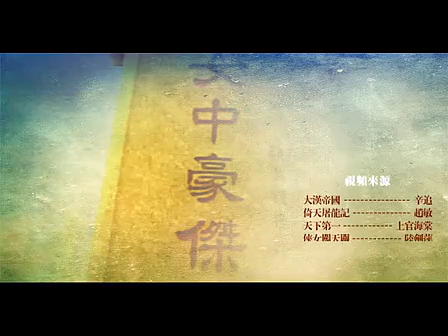Khi mỹ nhân cải nam trang 1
Trương Mẫn, Lê Tư, Tưởng Cần Cần, Diệp Tuyền, Triệu Vy, Mai Diễm Phương, Lâm Thanh Hà, Chu Ân, Lý Nhược Đồng, Vương Tổ Hiền, Chương Tử Di, Viên Vịnh Nghi, Trương Bá Chi,.
Nếu là bạn là 1 fan của Trương Mẫn thì hãy click vào đường link fanpage nhé ^^: